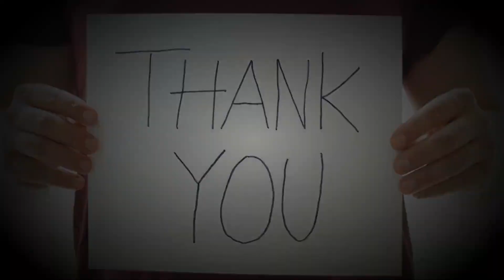Facts Information Reproduction Life Cycle Span Food Habits and Mating Sex about of Javan Rhinoceros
Dear Viewers
We will try to make videos as per your given ideas.

Thanks